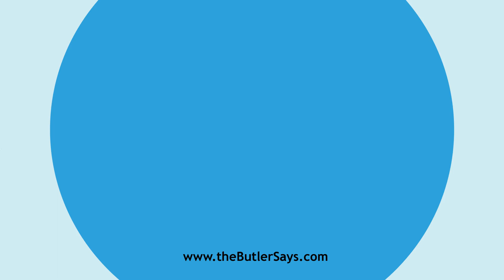Learn how to say this word: "Bacchical"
This is the definition of "Bacchical":
a.  Of or relating to Bacchus; hence, jovial, or
   riotous,with intoxication.